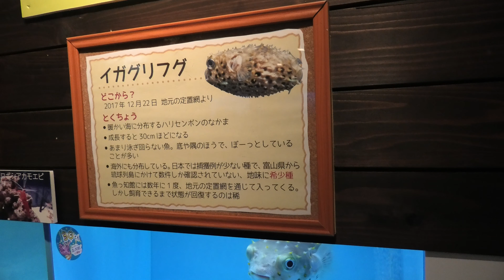イガグリフグ (丹後魚っ知館) 2019年11月25日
イガグリフグ (丹後魚っ知館)

■ 撮影場所
丹後魚っ知館 (京都府)
TANGO Aquarium